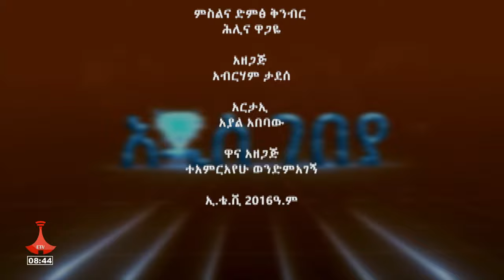አዲስ ገበያ - የኢትዮጵያን ቡና ለዓለም ገበያEtv | Ethiopia | News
የአፍሪካ የቡና ሳምንት ጉባኤ እና የቡናው ዘርፍ እንቅስቃሴ